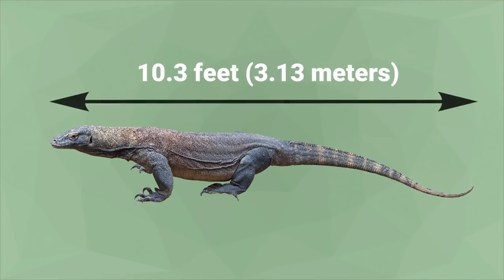Six Animals with the Potential to Kill a Komodo Dragon